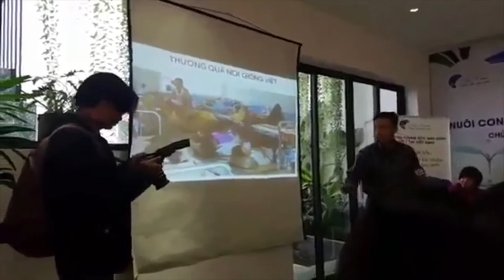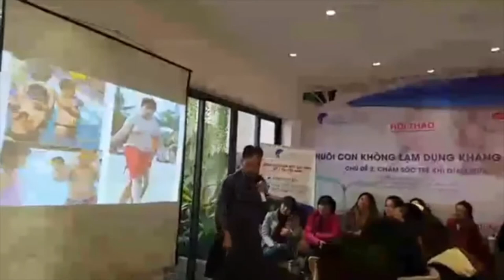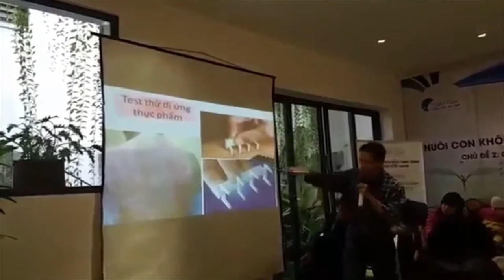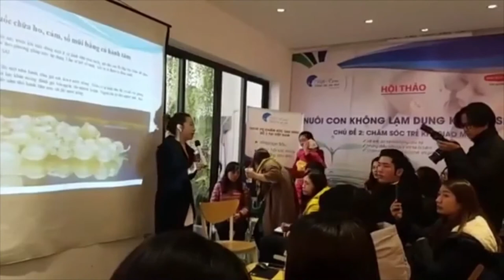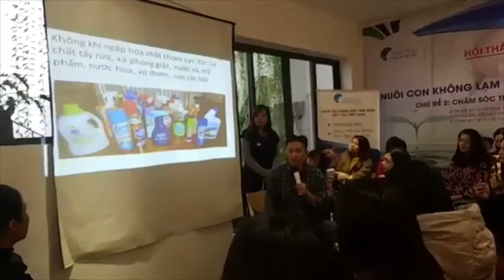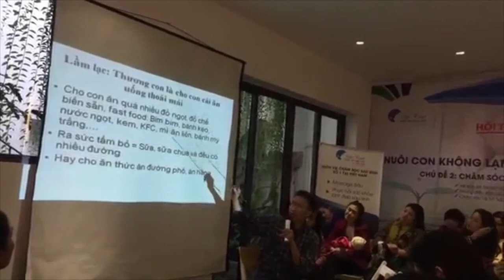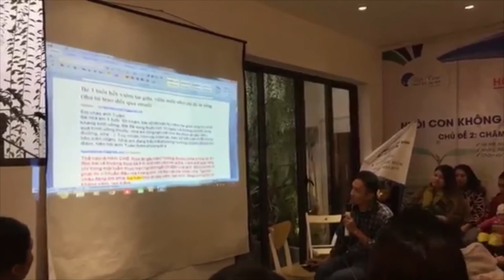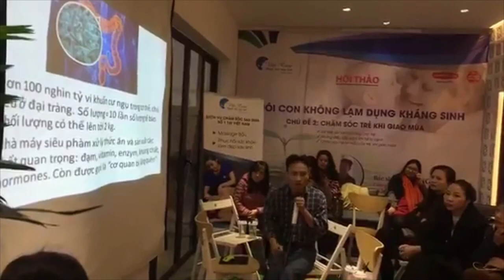Dùng kháng sinh là giết con - Bác sĩ Thạc Sĩ Ngô Dũng Tuấn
Kháng sinh không nên dùng khi không cần thiết Bác sĩ Thạc Sĩ Ngô Dũng Tuấn